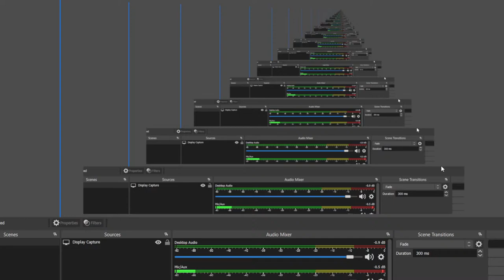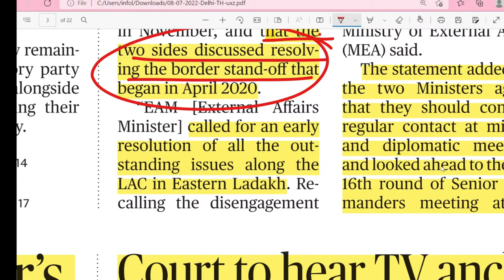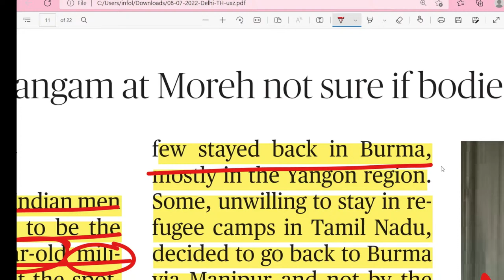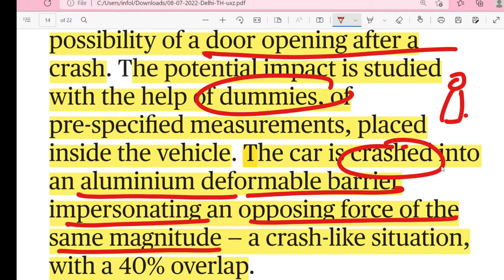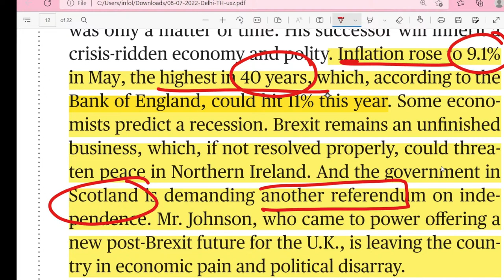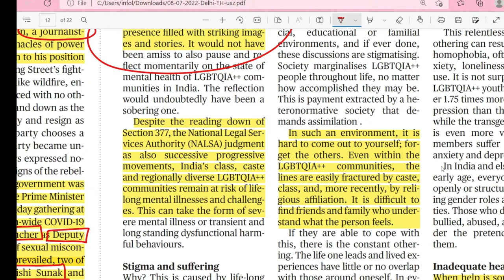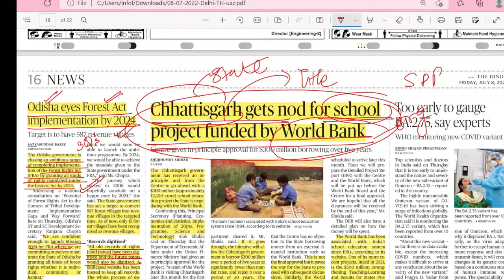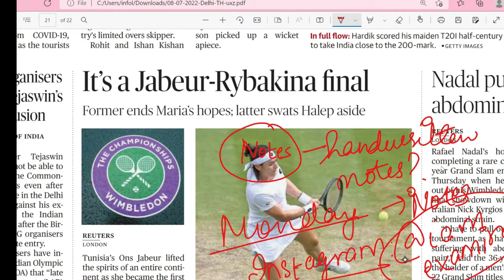The Hindu Analysis 8th July 2022 Current Affairs CUET/CLAT/NDA/CUCET/BA/BBA/LLB Entrance Exams